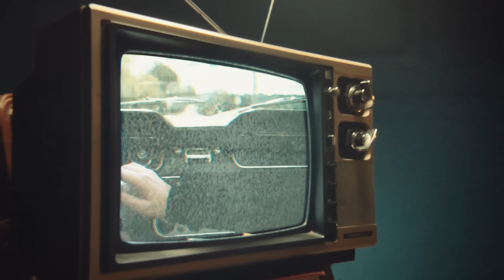Stokoff - "Si tu no estas" (Official Music Video)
En esta ocasión, Stokoff; el Rey del country POP lanza su último video "Si Tu No Estás", grabado con celular iPhone X .

The official music video for Stokoff's new single, "Si Tu No Estás".

Creditos
Productor : Dan Warner
 Guitar acústica  : Dan Warner
Bajo: Eric England
Banjo : Peter Parente
Coros & Guitarra Acústica: Olgui Chirino
Percusión: Richard Bravo
Piano & Teclados: Doug Emery

Ingeniero de Mezcla: Boris Milan
Ingeniero de Grabación: Boris Milan / Alex J. Campos
Materizado por : Michael Fuller
Grabado en : Noisematch Studios Miami - Alex J. Campos